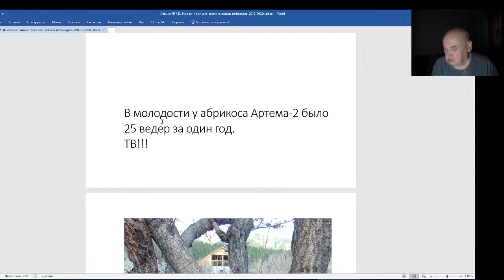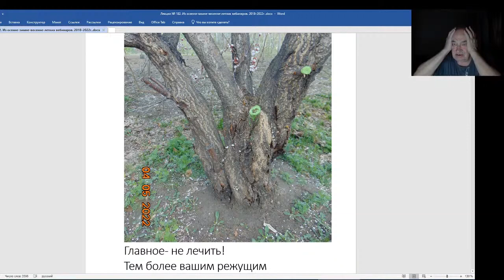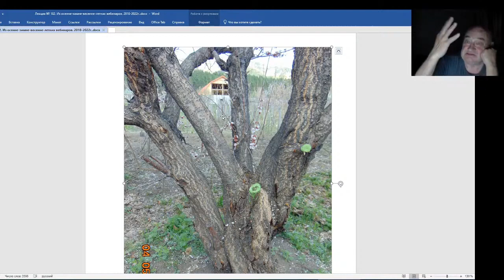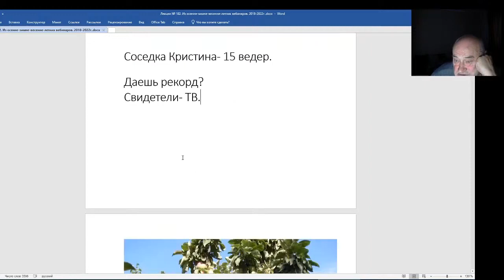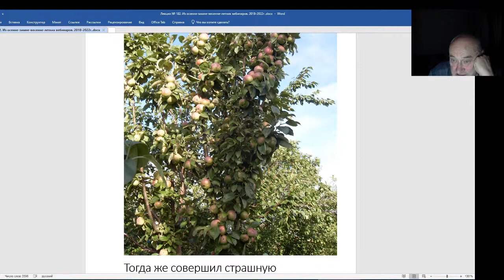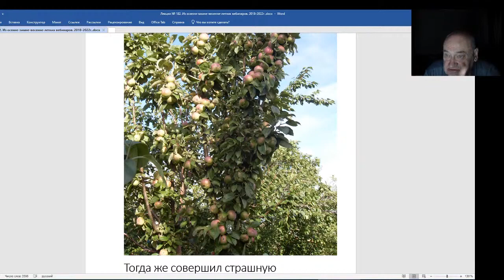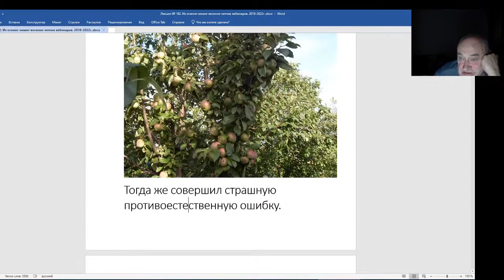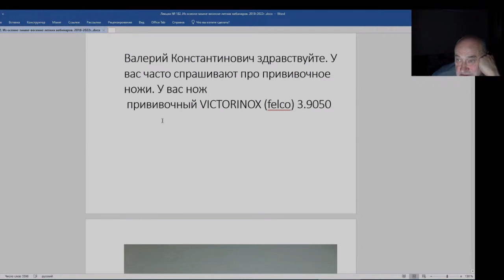Железов Валерий Вебинар 182 Хочу побить свои старые рекорды